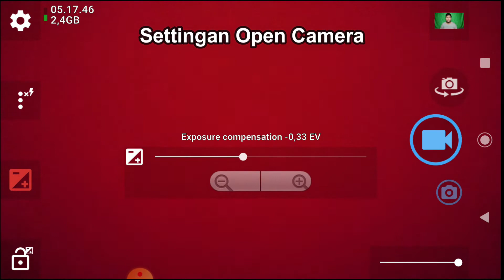Perbedaan Softbox 4 Socket dan Softbox Octagon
Jadi di video kali ini aku bahas perbedaan softbox 4 socket dan softbox octagon

Link Pembelian : Di masing-masing video review :)
Link masing-masing video yang aku sebutin ada di playlist ini ya..

Direkam dengan : Font Kamera Hp Sony XZ Premium
Diedit dengan : Filmora

Semoga video ini dapat bermanfaat bagi kalian.